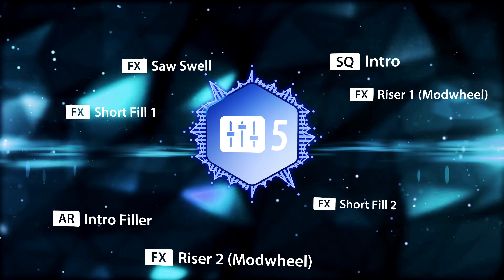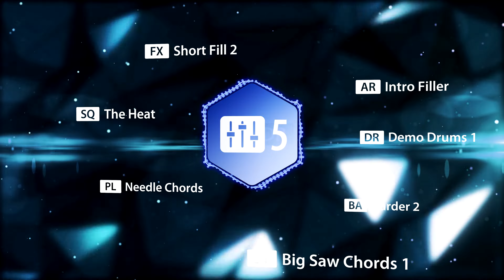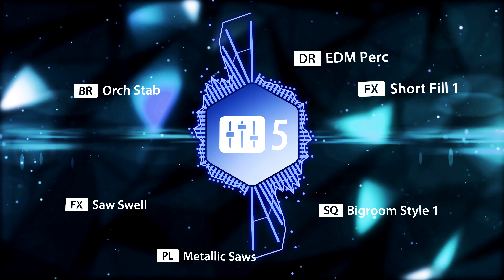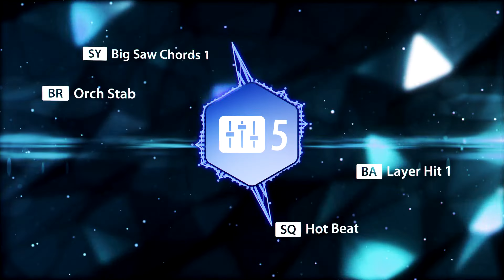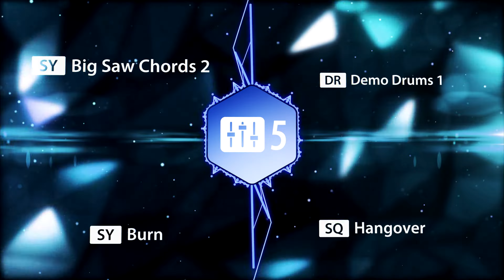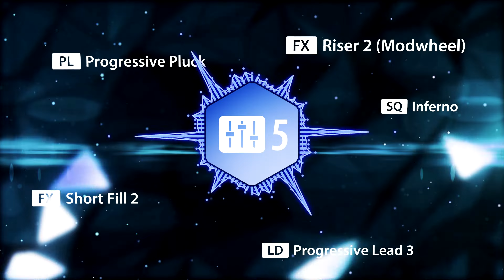Nexus Expansion: EDM 5